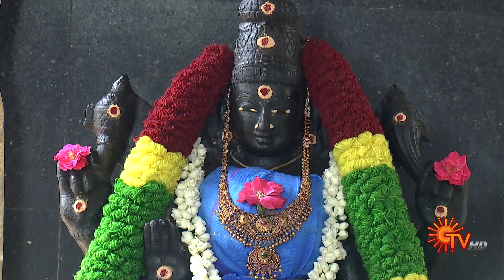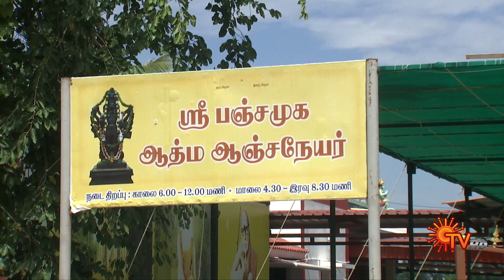Aalaya Vazhipadu - 04 October 2023 | Sun TV